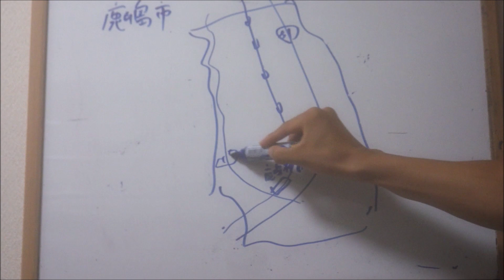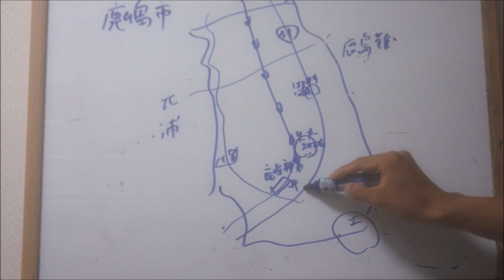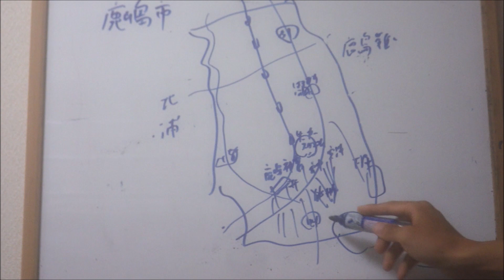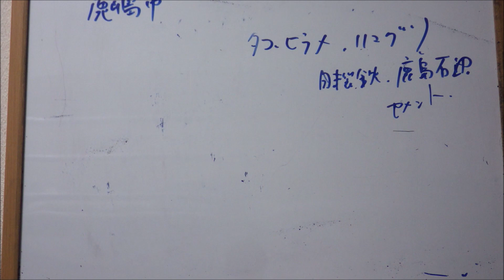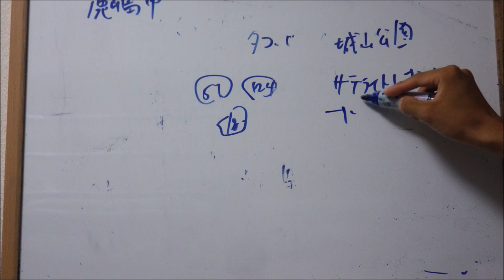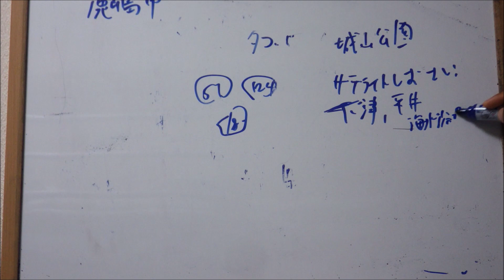茨城県 鹿嶋市のすべて 解説！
茨城県鹿嶋市編。